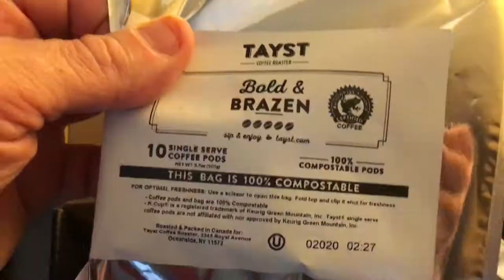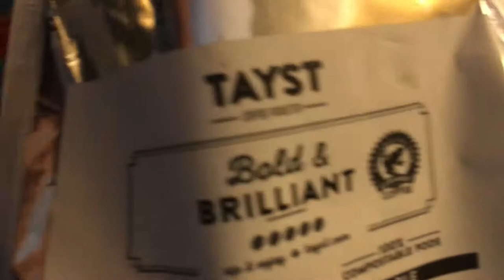A Taste of Tayst (Bold & Brilliant)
HonestCommercials : FrankThePitchman & TheMouthOhYeah taste some TaystCoffee to see if it's tasty.